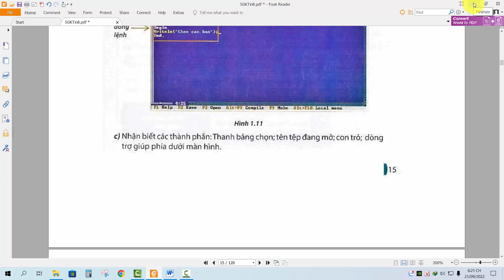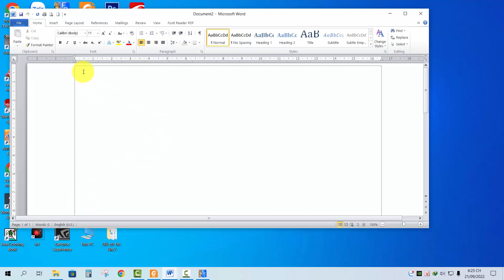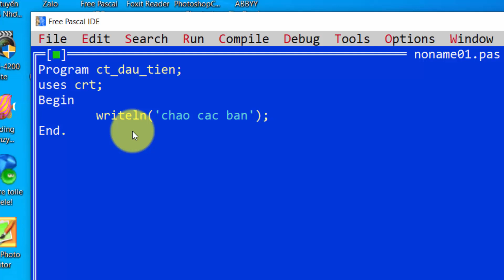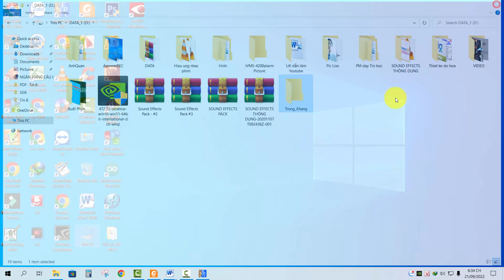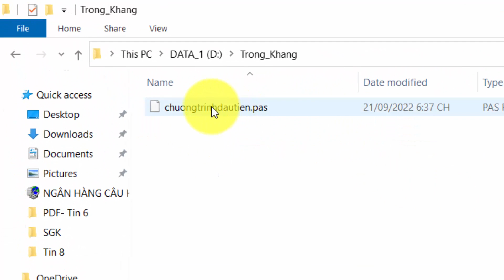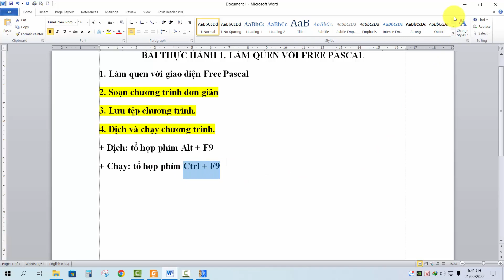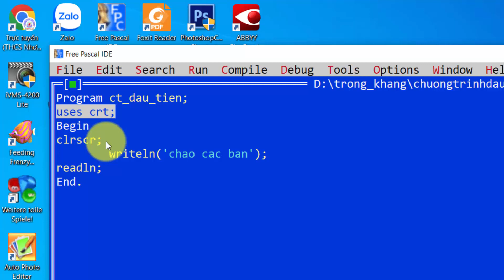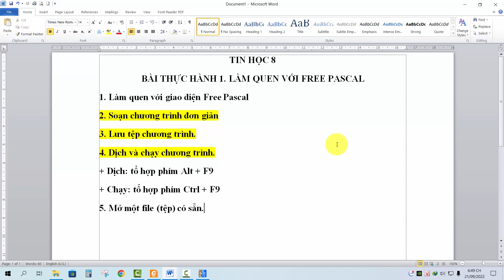BÀI THỰC HÀNH 1. Làm quen với Free Pascal || Tin học 8 || Nguyễn Lix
🔍 Nội dung trong video: Hôm nay tôi làm video chia sẻ đến các bạn Trong quá trình thực hiện không tránh khỏi sai sót mong các bạn đóng góp ý kiến. Mời các bạn theo dõi video.
🛑 THÔNG TIN KÊNH ''NGUYỄN LIX''
⭐️ Kênh NGUYỄN LIX lập ra nhầm mục đích chia sẻ đến tất cả mọi người về kinh nghiệm trên mọi lĩnh vực: Cuộc sống đời thường; Sáng tạo; Văn hóa; Giáo dục; Ẩm thực; Công nghệ...
⭐️ Bản thân không ngừng học hỏi, sáng tạo, khám phá và mong được giao lưu với các bạn gần xa. Tôi hy vọng qua các video tôi chia sẻ có ích cho tất cả mọi người. Rất mong nhận sự đóng góp ý kiến của tất cả mọi người để bản thân tôi ngày hoàn thiện hơn và cũng góp phần làm cho cuộc sống chúng ta trở nên thú vị, ngày một phát triển hơn.
⭐️ Cảm ơn tất cả Quý anh chị, cô chú, bạn bè đã xem video của NGUYỄN LIX.